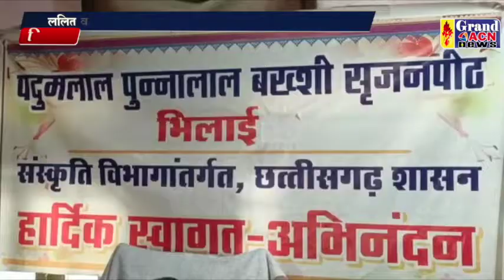पदभार ग्रहण Robin Mall Thakur